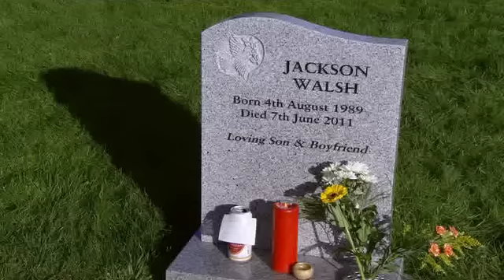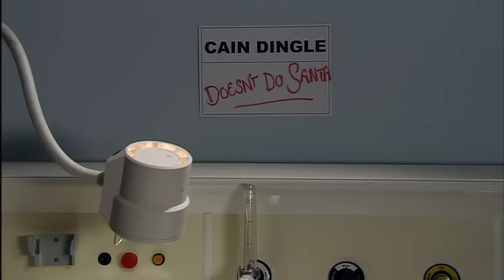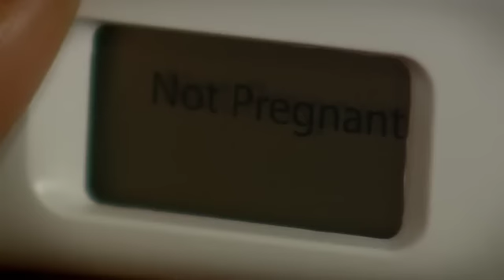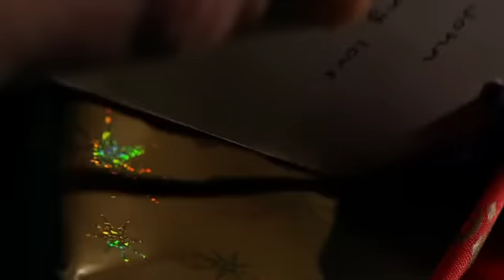December 25 2011 (Christmas)